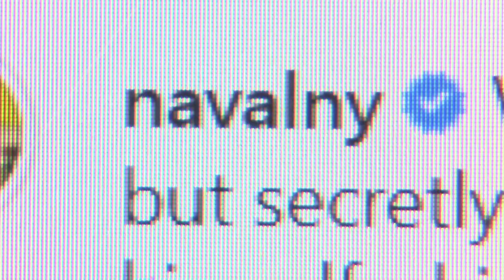新たな罪で禁錮最大15年か 露反体制指導者【モ－サテ】（2022年6月1日）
ロシアの反体制派指導者で服役中のナワリヌイ氏は31日、捜査当局から、新たな罪を告げられ、最大15年の禁錮刑が科されることになると、インスタグラムへの投稿で、明らかにしました。投稿によりますと、捜査当局は、ナワリヌイ氏がロシア政府やオリガルヒ＝新興財閥への憎悪を煽り立てるために過激派組織を結成したとみています。